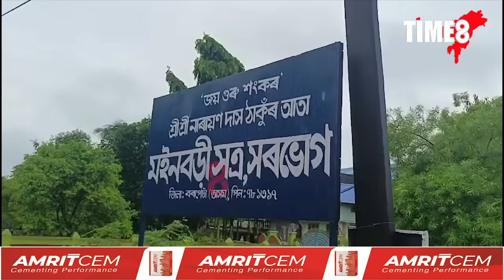এটা গাঁত। গাঁতটোৱে সৃষ্টি কৰিছে ৰহস্য। এনে কি আছে সেই গাঁতটোত? চাওঁক এই প্ৰতিবেদন।